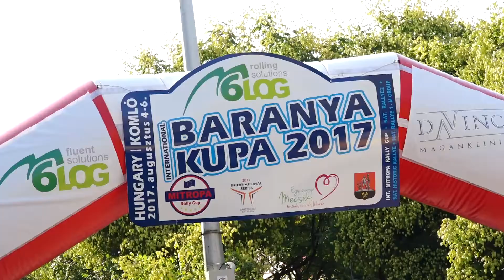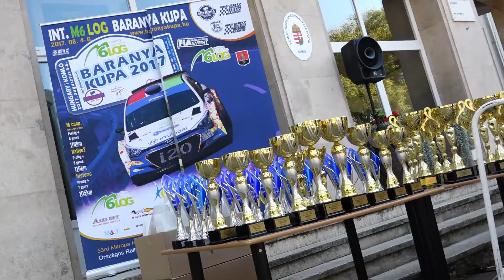PSZA Motorsport M6LOG Baranya Kupa 2017 | Csapatfilm